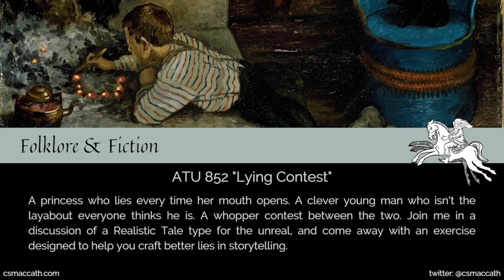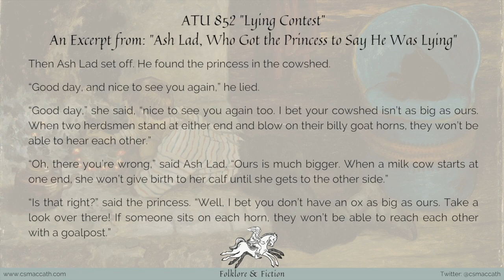Folklore & Fiction: Episode 6: ATU 852 "Lying Contest"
Join me in a discussion of a Realistic Tale type for the unreal, and come away with an exercise designed to help you craft better lies in storytelling.

▬ Preview Note  ▬▬▬▬▬▬▬▬▬▬

This episode of the Folklore & Fiction podcast is a preview, and you can listen to the full episode on the Folklore & Fiction website. Just click on the dispatch link here in the show notes or go to folkloreandfiction.com and sign up for a free account. Thanks very much for your interest!